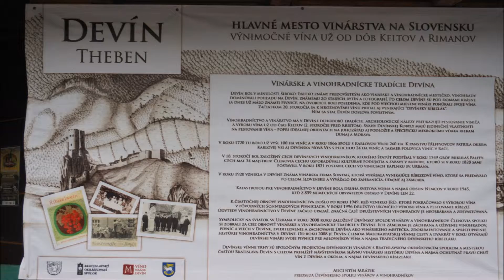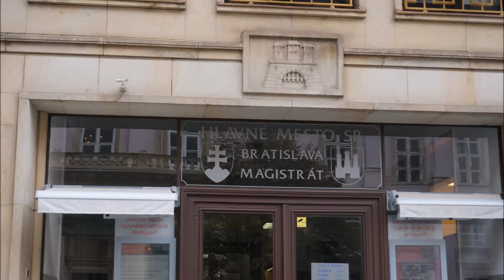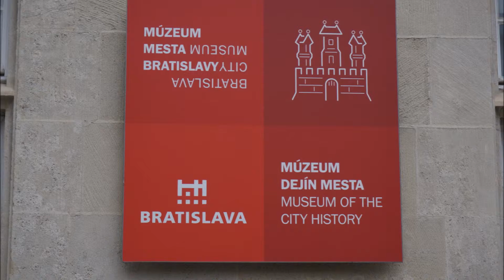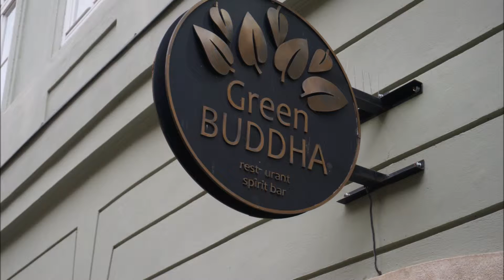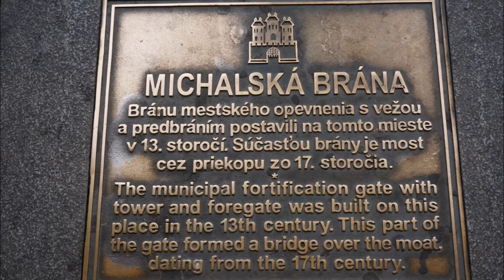Bratislava (Slovakia) 07 10 2015